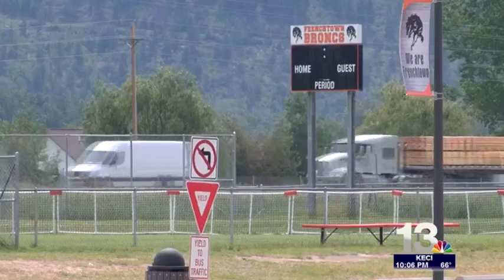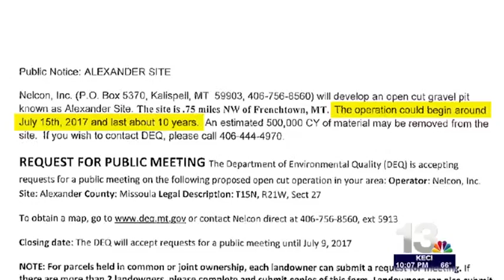Company proposes gravel pit adjacent to Frenchtown High School, homes